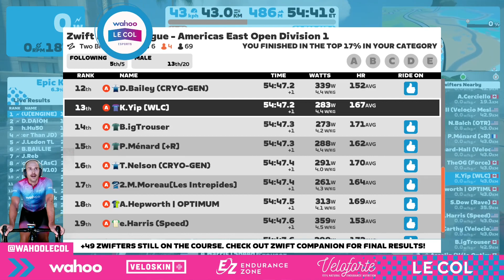Zwift Racing League - Americas East Open A1